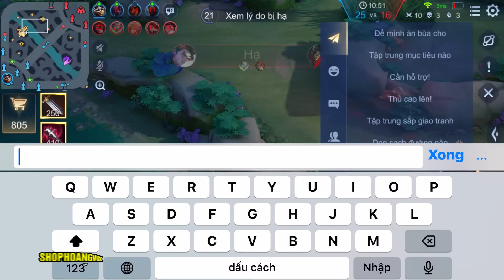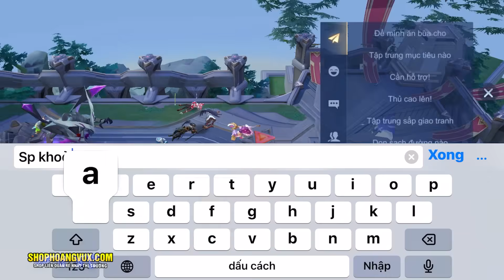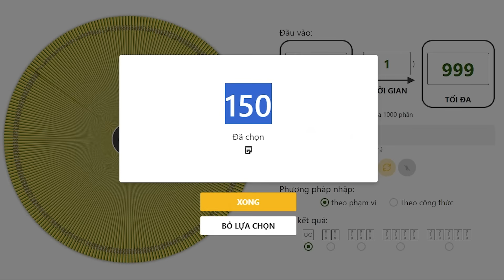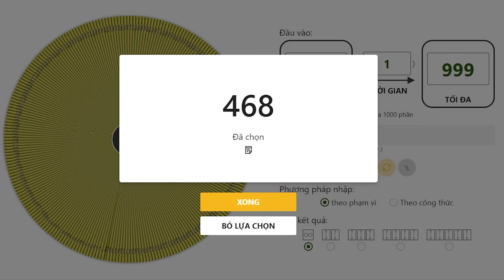VUX TÓM TẮT 7 NGÀY ALLAIN KIRITO TỪ KIM CƯƠNG LÊN CAO THỦ MÙA S3 LIÊN QUÂN MOBILE